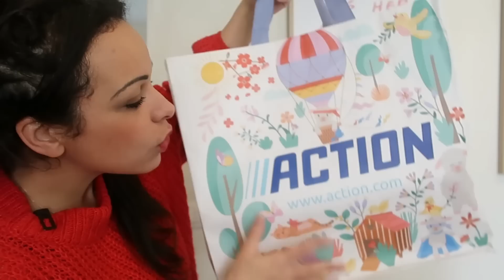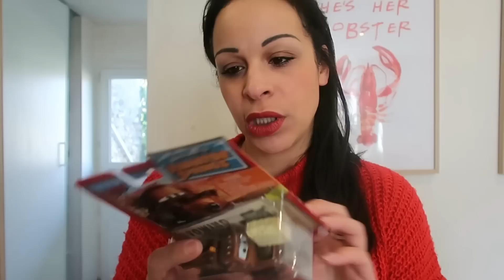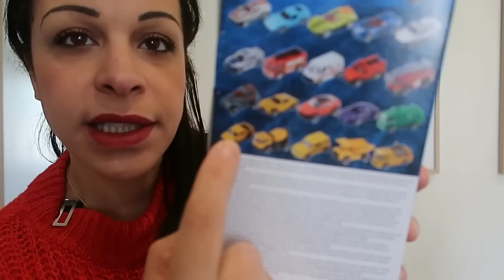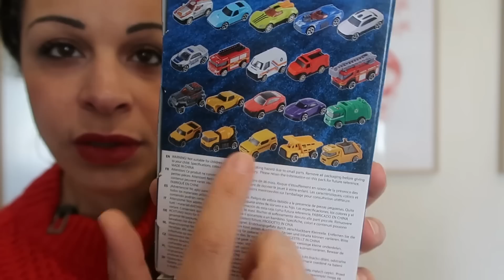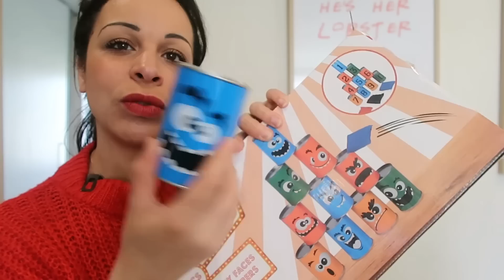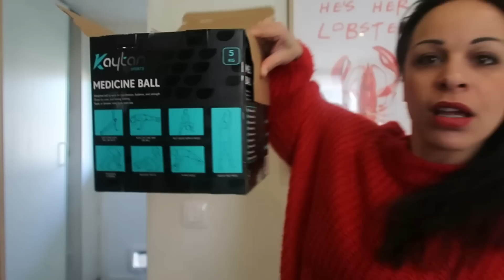HAUL ACTION ! Des petites nouveautés !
Nouveaux achats dans ce magasins que l'on aiment tant !

🌞  INFOS EN VRAC
❤️ Lien AMAZON
Je reçois un commission pour chaque achat si vous passez par ce lien. Merci 🥰

Bon visionnage !!! 💋💋💋

✍ VOUS VOULEZ ME SUIVRE UN PEU PLUS ??!